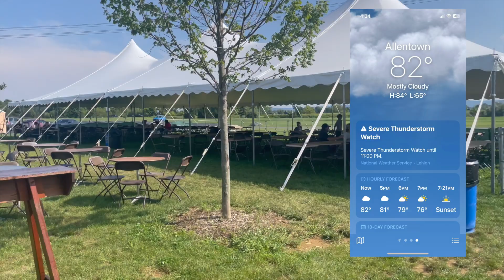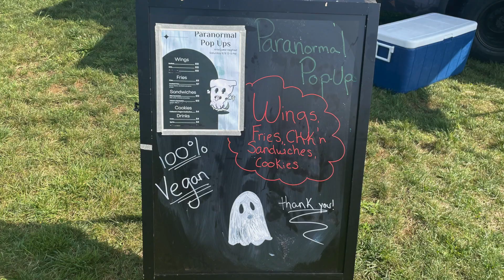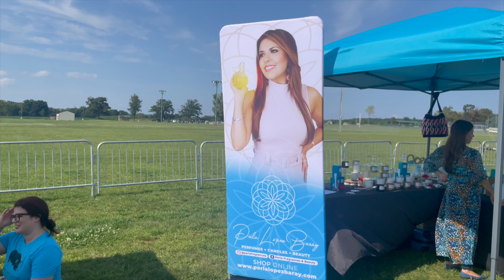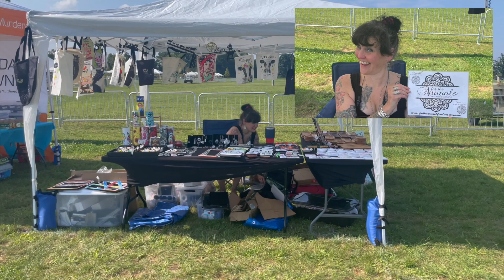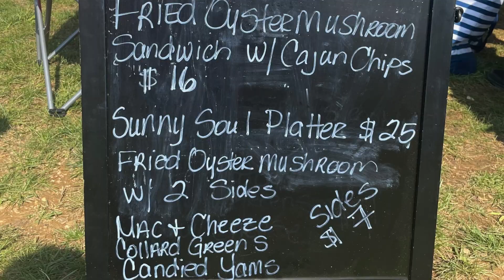Vegfest 2023 at Grange Park | Vegetarians Welcome | Vegans Welcome | VegCurious Welcome (me🙋🏾‍♀️)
VegFest 2023 was held in Grange Park in Allentown on Saturday, Sept. 9 - that same week we experienced rain and winds from Hurricane Lee.

This was the first Vegfest in the area to support the rapidly growing plant-based lifestyle scene here in the Valley.  The Upper Macungie festival had speakers, music, cooking and skin demos, food vendors, and much more. The festival is free of all animal products.

There was a cost to attend.

My name is Tiffany Nelson.

I'm a Realtor, proudly serving Allentown, PA and Surrounding Areas in the Lehigh Valley.

🏡 On this channel, I share tips on the home buying/selling process, answer your real estate related questions, and provide information from a locals point of view.

Licensed in Pennsylvania with Berkshire Hathaway Home Services, Fox and Roach Realtors

# 111 in Best Places to Live
# 11 in Best Places to Retire
# 8 in Best Places to Live in Pennsylvania
# 23 in Safest Places to Live